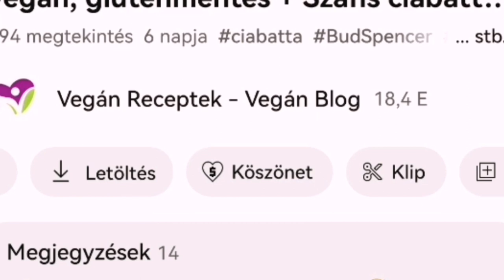Fagyi helyett - hűsítő dinnyés jégkása - vegán, teljes értékű, gluténmentes I veganblog.hu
jégkása
ELÉRHETŐ 3. KÖNYVÜNK: Jövőd a tányérodon 3 c. vegán receptkönyvünk! 144 oldal, igényes kiadás. 111 recept
Részletek és infók:
ℹ️Tehát elérhető mind a három könyvünk, pár nap alatt viszi is az MPL.
✅Egyszerűen elkészíthető, ✅lisztkeverékmentes gluténmentes olajmentes tejmentes tojásmentes receptek találhatóak könyveinkben.
💙Jövőd a tányérodon 2. - Újabb egészséges vegán receptek

Hozzávalók:
500 g dinnye - felkockázva, lefagyasztva
ízlés szerint édesítő - datolyapaszta - ez teljes értékű / SzafiReform négyszeres édesítő
friss menta
citrom
Fagyihoz:
pluszban még 2 db fagyasztott banán
pici növényi tej

Ajánljuk még jó szívvel a SzafiFree készételeket, szuper megoldás akár nyaralásra, hogy biztosan tudjál mentesen enni.

🎉Júliusi Szafi akció‼️:
kedvezménnyel vásárolható Szafi termékek követőinknek:
☑️Szafi Life Speciális lisztkeverék (500g és 1000g) és
✅Szafi Reform Négyszeres édesítő (500g és 1000g)
✅kuponkód: veganblog23julius
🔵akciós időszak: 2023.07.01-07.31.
💚akció mértéke: 10%

További részletekért, kedvezményekért gyere a csoportunkba, weboldalunkra.

*A leggyakrabban gondot okozó allergénektől mentes, glutén, tej, tojás, szója.